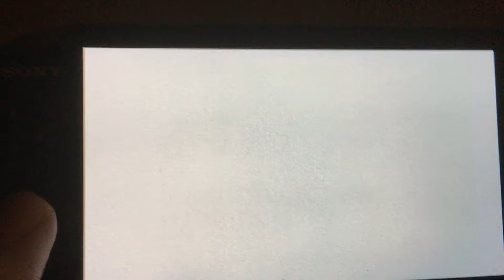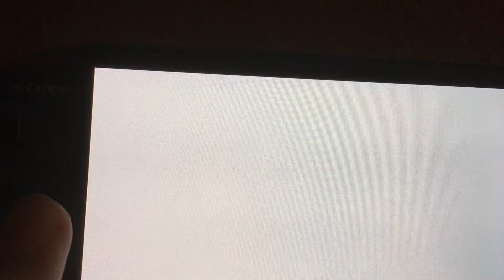LETS PLAY Digimon story cyber sleuth blind part 56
E56: the redemption tournement